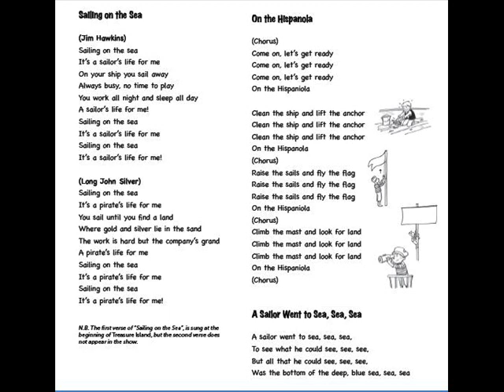treasure island song